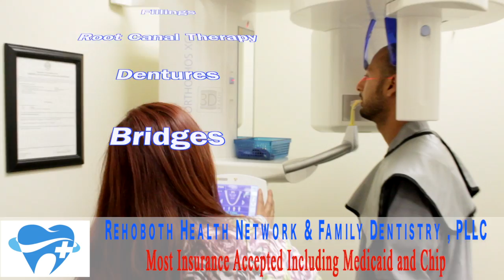REHOBOTH -Health Network & Family Dentistry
Commercial for REHOBOTH -Health Network & Family Dentistry..9160 FM 78 suite 1b.. Converse Tx..

video done by ARTISTICKONVICTS.COM